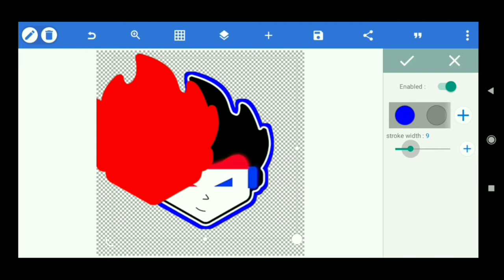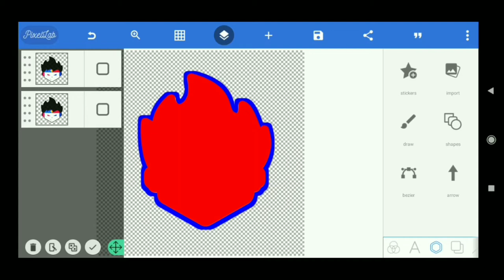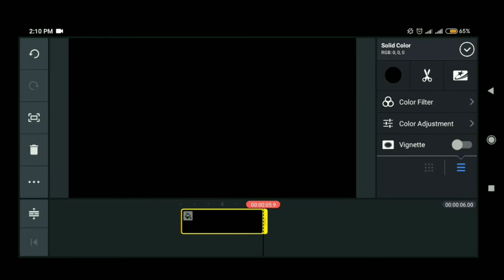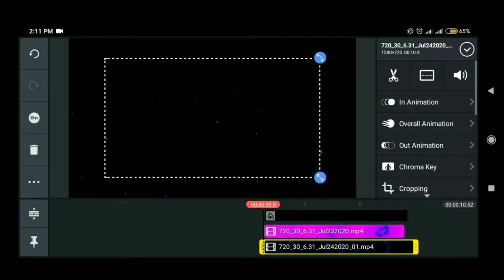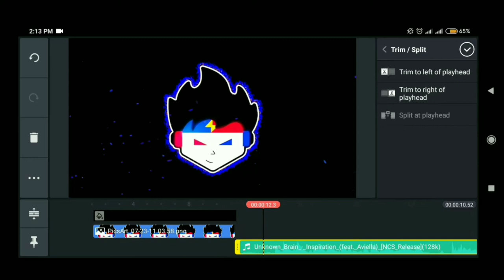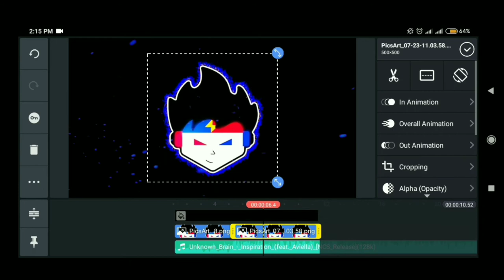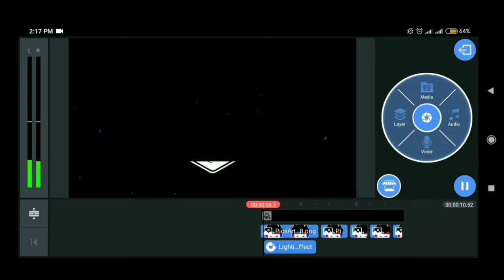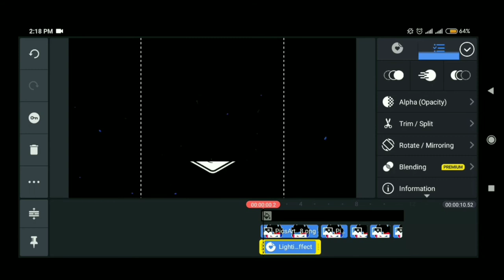How to make intro like tsg||Tow side gamers||Intro tutorial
Hello guys. Welcome to my channel.This is my 4th video hope you will enjoy it if you enjoy this video please do like share and subscribe my channel and if you need any kind of tutorial please tell me in the comment section... Thank you..

To make this video you need 2 Editing Apps.Those are

1.PixelLeb

2.Kinemaster

song name: Unknown Brain Inspiration